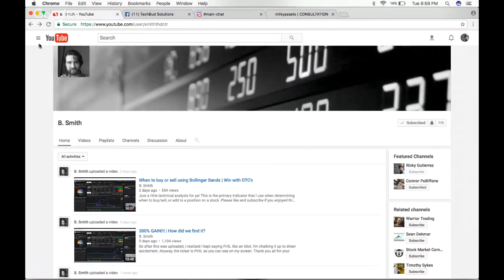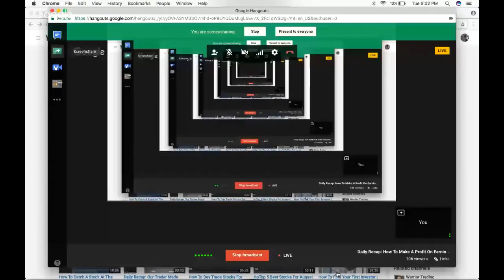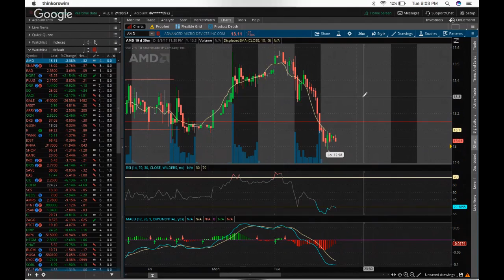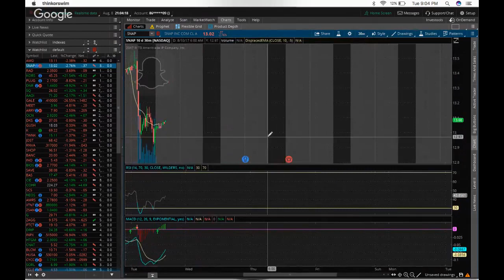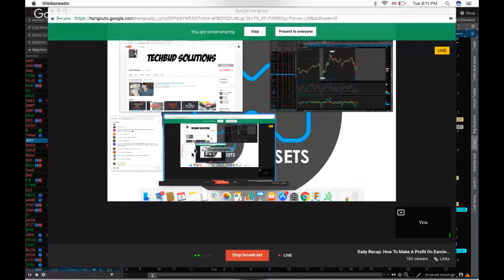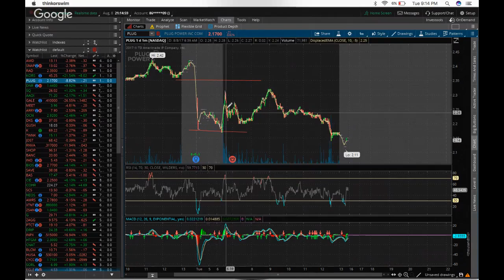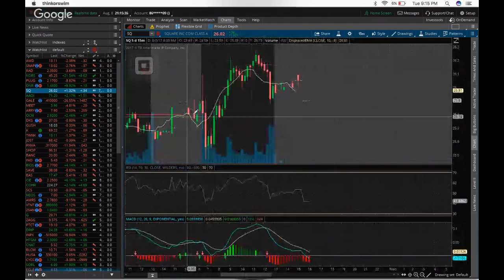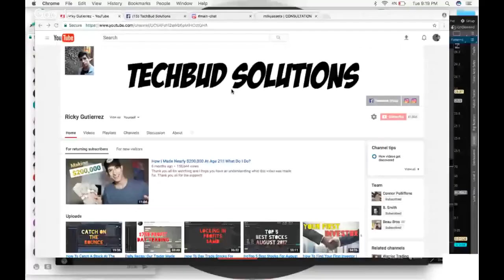How To Make A Profit On Earning Reports | Day Trading For Beginners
Thank you so much for the support, I'd like to welcome anyone with any questions to message me as i would love to be a part of your success.

If you have any suggestions for future videos such as Day Trading, Investing, Stock Market, Realestate, Car Sales, Robinhood, TD Ameritrade, Fidelity, Entrepreneurship, Forex, Online Marketing, Online Sales or fun daily vlogs. Please let me know.

For those who are interested in Trading & Investing, I encourage you to join my Facebook Team of over 29,000 Entrepreneurs for free!

Do You Want To Live In One Of My Entrepreneural Homes?